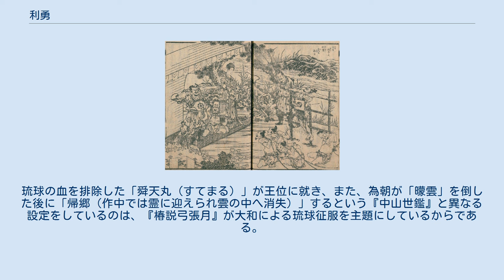利勇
利勇（りゆう、生没年不詳）は、琉球最初の王統・天孫氏を滅ぼしたとされる人物。
 『中山世鑑』によると、利勇は天孫氏25代のとき、幼少期より取り立てられて寵愛され、壮年になると国の政治を任され権威をほしいままにしたという。
それが高じて、主君から王位を奪うという野心が芽生え、ある日、主君に薬と偽った毒入りの酒を飲ませて殺害し、自ら中山王と称した。
この時、浦添按司の尊敦（後の舜天）は、この出来事を知り、義兵を起こし利勇のところへ向かった。
尊敦率いる軍の奇襲により、城内の兵士は慌てふためき、蜘蛛の子を散らすように逃げ惑い、中には降参する者もいた。
利勇は戦う姿勢を見せたが、尊敦の軍勢を抑えることができず、妻子を刺し殺し、自らの腹を切り絶命した。
そして、尊敦は民衆からの推薦により、王となり、舜天王統を築いたとされる。
 『中山世譜』によれば、琉球最初の王統とされる天孫氏は、丙午の年に25代まで続いたと記している。
東恩納寛惇は、その「丙午」の年は舜天が即位した1187年（淳煕14年）の前年にあたるとし、すなわち1186年（淳煕13年）を天孫氏が滅亡した年としたかと述べている。
 『椿説弓張月』の利勇（左）。
弓使いに長け、農民を的にして射ていた。
画・葛飾北斎。
 『椿説弓張月』に登場する「利勇」という人物は、琉球の国相・「利射（りしゃ）」の甥で、琉球国天孫氏25代の王「尚寧王」から政権を奪った。
彼は、そのいとこで「尚寧王」の妃・「中婦君（ちゅうふきみ）」と共に国政を執ったが、「曚雲（もううん）」という妖僧に「尚寧王」と「中婦君」は殺害され、「利勇」は南風原へ逃亡、「陶松寿（とうまつじゅ）」を軍師にして「曚雲」討伐の機会をうかがっていた。
しかし、「陶松寿」と琉球に渡った「為朝」らは、殺された「毛国鼎（もうこくてい）」の子供である「鶴・亀」兄弟に父の敵として、「利勇」を討たせた。
 曲亭馬琴作の『椿説弓張月』は、特に、1765年（明和2年）に出版された徐葆光著『中山伝信録』の和刻本と、それを読みやすく抜き出して書き直した森島中良の『琉球談』（1790年〔寛政2年〕）の2つから、登場人物のモデルを多く採用している。
前述した『椿説弓張月』に登場する「利勇」は、天孫氏25代を滅亡させた利勇がモデルであるが、作中における最大の敵は彼ではなく、馬琴が作り上げた「曚雲」である。
琉球の血を排除した「舜天丸（すてまる）」が王位に就き、また、為朝が「曚雲」を倒した後に「帰郷（作中では霊に迎えられ雲の中へ消失）」するという『中山世鑑』と異なる設定をしているのは、『椿説弓張月』が大和による琉球征服を主題にしているからである。